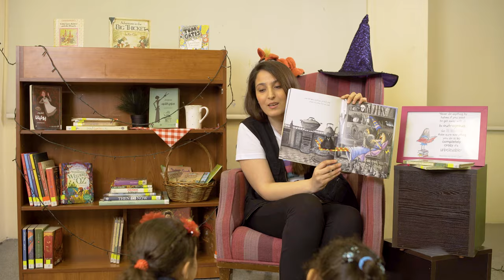كان يا ما كان الحياة 2020- الحلقة الثانية: الجهاز التنفسي